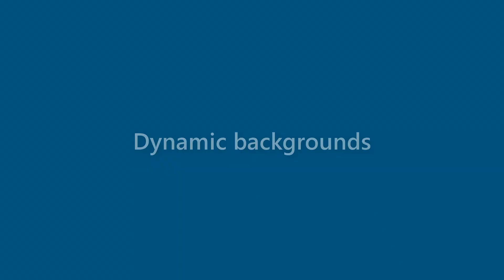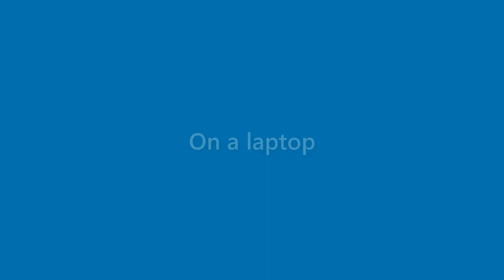Jasper Bates - appearance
Name Look - Jasper Bates - appearance. In this video we present "Jasper Bates" name look and feel in various scenarios.
This video will cover:
How does "Jasper Bates" look as a personal letterhead?
How does "Jasper Bates" look on a business card?
How does "Jasper Bates" look on a computer/laptop screen?
How does "Jasper Bates" look with different background colors?
How does "Jasper Bates" look with various fonts?